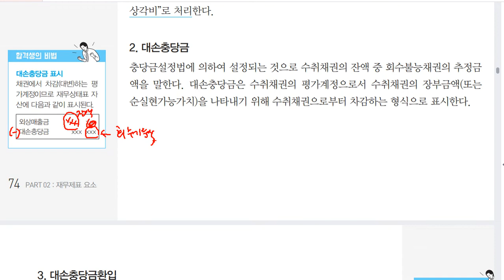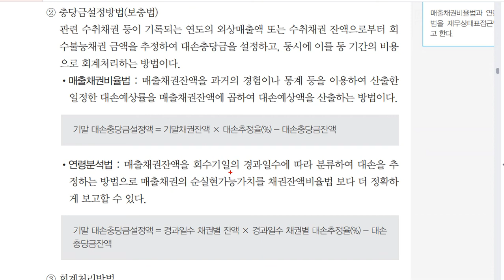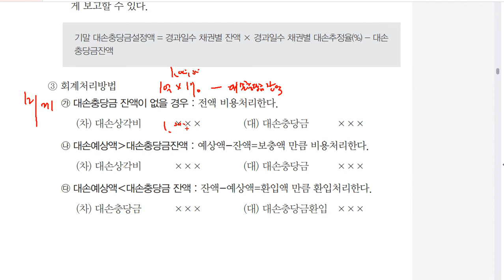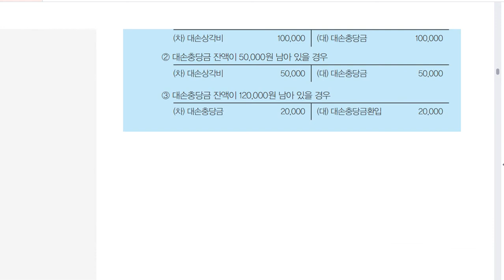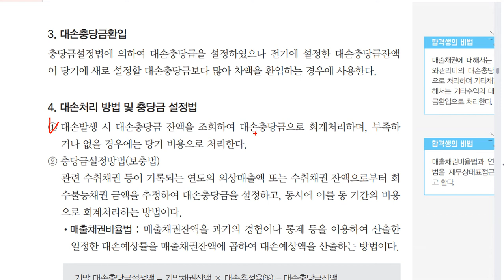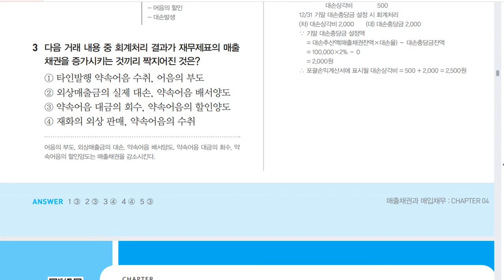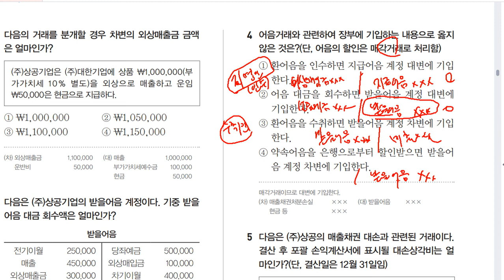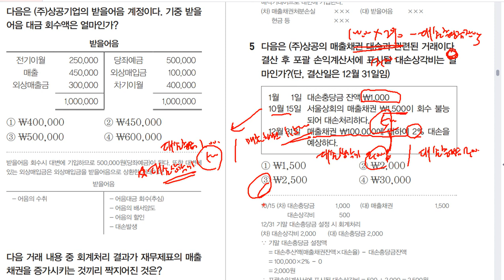[전산회계운용사 2급 필기] 재무제표 요소 04 매출채권과 매입채무-2